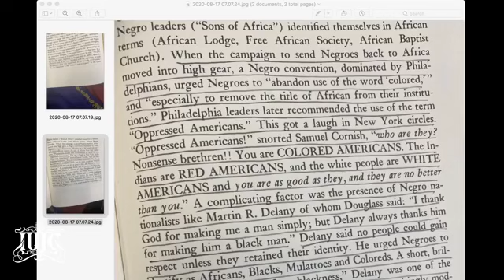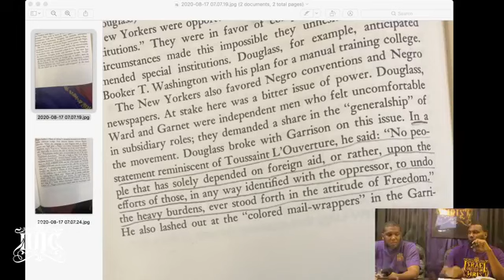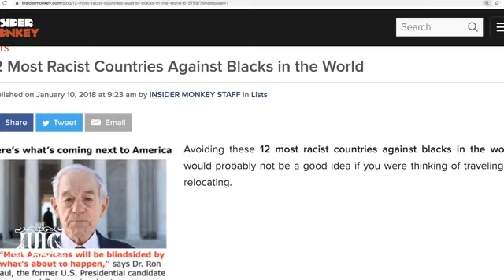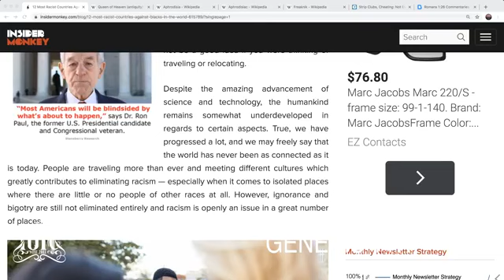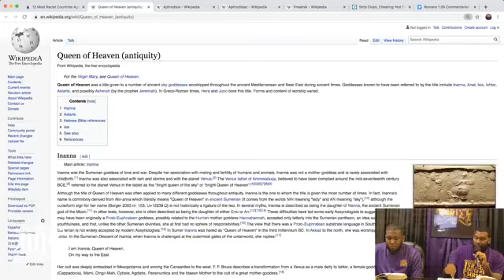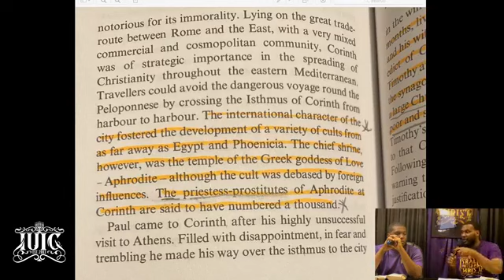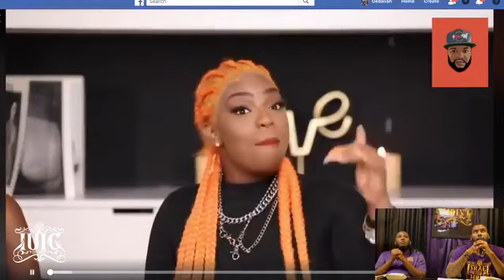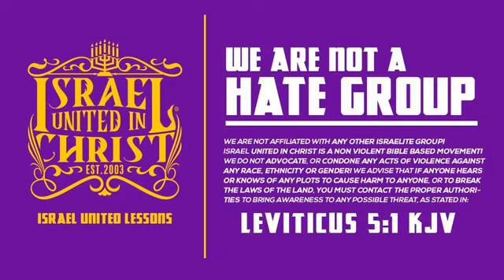IUIC | Our Daily Bread: The Negro Mind, A Wonderful Thing To Waste